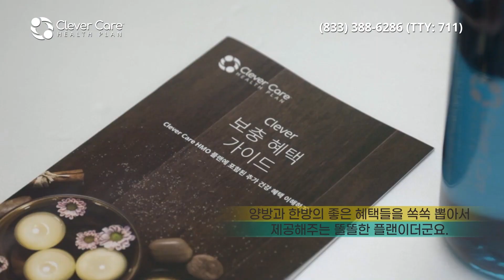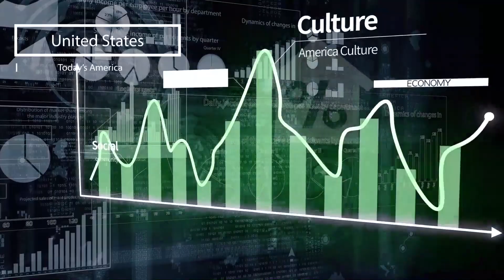[오늘의 미국 3.16.22] 젤렌스키 미 의회연설, 바이든 우크라이나 추가지원, 북한 탄도미사일발사, 애틀랜타 혐오범죄, 하워드 슐츠 복귀, 우크라이나 평화구상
젤렌스키 우크라이나 대통령이 미국상하 합동연설에서 바이든 대통령에게 세계의 리더가 되달라면서 세계의 지도자는 평화의 지도자를 의미한다고 호소했습니다.
우크라이나에 비행금지구역을 설정해 달라는 압박도 했습니다.

그는 미국 의회는 푸틴의 침략에 동조하면서 자리보존을 하고 있는 러시아의 모든 정치인을 제재하고, 미국의 모든 기업도 러시아에서 사업하지 말라달라고 요청했습니다.

바이든 대통령은 총 10억 달러 추가지원으로 화답했지만 비행금지구역 설정은 쉽지 않아보입니다.

러시아는 우크라이나 수도를 향해 조금 더 진격했고, 우크라이나는 전쟁을 치르는 중에도 전후에 대비한 정책과 외교지원을 확보해가고 있고 서방세계가 적극적으로 동조합니다.

북한이 또 새로운 탄도미사일 발사를 했으나 실패했습니다.

연방 상원은 일광절약시간제를 영원히 시행하는 법안을 통과시켰습니다.

스타벅스 창업자 하워드 슐츠가 스타벅스  임시 CEO 대행으로 돌아옵니다.